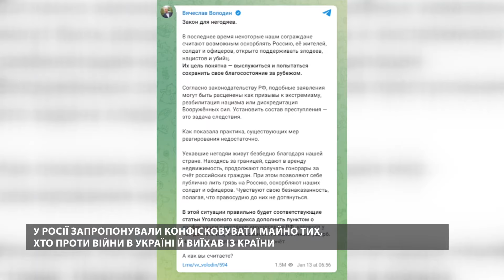324 ДЕНЬ ВІЙНИ: Міноборони росії забрехалось / Вибухові танки Бєлгорода / Мобіки бідкаються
Вже понад 320 днів українські захисники та захисниці боронять нашу землю від навали окупантів. ЗСУ, волонтери, медики та дипломати не припиняють щодня наближати нашу перемогу.
У сьогоднішньому дайджесті дивіться:
00:00 - Початок
00:13 - Досі каша в голові: росіяни вже "знищили" 4 Bradley, які Україна ще навіть не отримала
01:15 - Роботою українських дронів захоплюються російські воєнкори
01:58 - Під час ремонту танка Т-72 у бєлгородській області здетонував боєзапас в результаті 1 танк знищено
02:25 - кривавий диктатор владімір путін на одинці, провів в останню путь першого президента Башкортостана
02:55 - На Росії запропонували конфісковувати майно тих, хто проти війни в Україні й виїхав із країни
03:30 - мобілізовані на росії просять своїх дружин, щось зробити, кудись з'їздити, бо їх вбивають в Україні